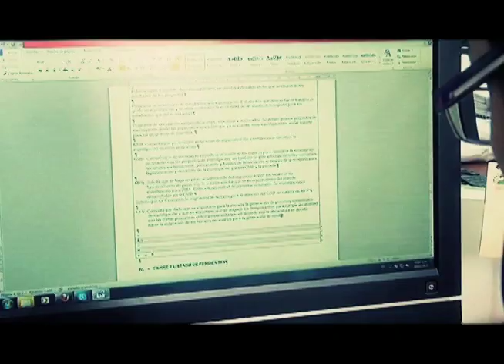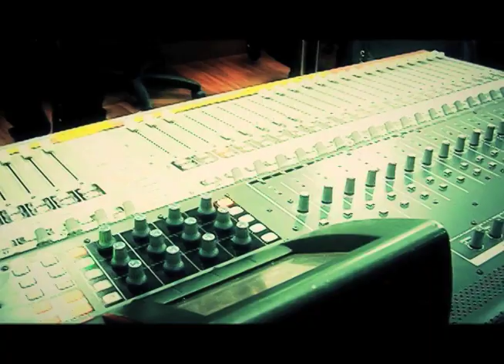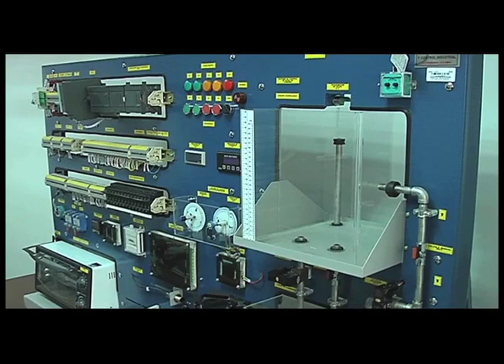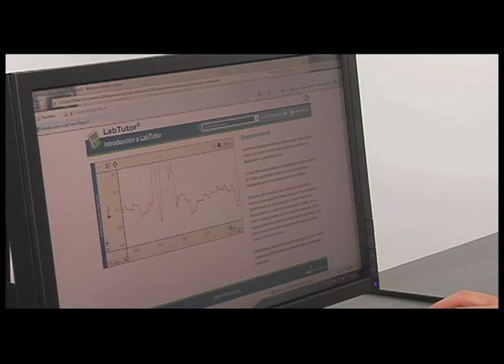Educación y Desarrollo: Ventajas de la Formación a Distancia en la UNAD parte 2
En este capítulo de Educación y Desarrollo continuamos con la segunda parte de nuestro especial dedicado a la educación a distancia en Colombia, presentándoles las ventajas y fortalezas que ofrece la Universidad Nacional Abierta y a Distancia UNAD, con sus escuelas de ciencias administrativas, económicas, contables y de negocios; de ciencias básicas y ciencias de la salud con programas académicos vigentes para toda la comunidad estudiantil.

Invitados:

- Gonzálo Jiménez, Decano de la Escuela de Ciencias Administrativas, Económicas, Contables y de Negocios de la UNAD.

- Claudio González, Decano de la Escuela de Ciencias Básicas, Tecnología e Ingeniería de la UNAD.

-Leonardo Yunda, decano de la Escuela de Ciencias de la Salud de la UNAD.

- Doctor Jaime Alberto Leal Afanador, Rector de la Universidad Nacional Abierta y a Distancia UNAD.